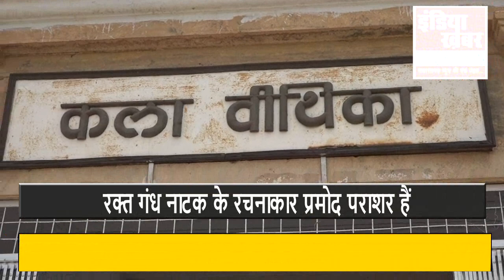जीवाजी यूनिवर्सिटी के गालव सभागार में, हुआ रक्तगंध नाटक का मंचन